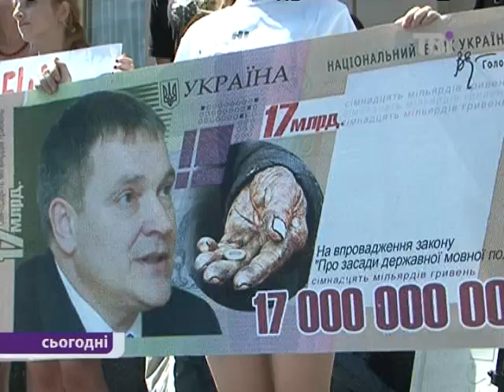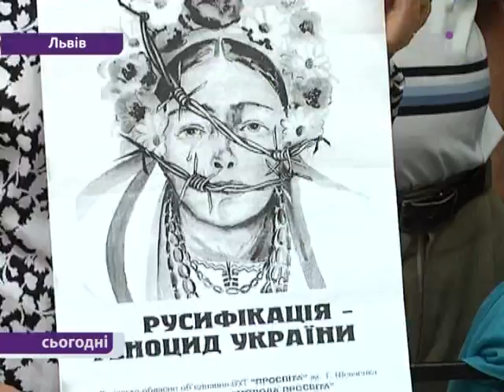Мовний законопроект готові голосувати без поправок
Регіонали мертвою хваткою вчепилися в мовний законопроект та готові його проголосувати навіть без поправок. Попри те, що профільний комітет не встиг підготувати документ до другого читання через величезну кількість зауважень, регіонали припускають, що проект закону приймуть до кінця тижня. Захисники ж української не втомлюються штурмувати Верховну Раду, та сподіваються, що до них дослухаються.
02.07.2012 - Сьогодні